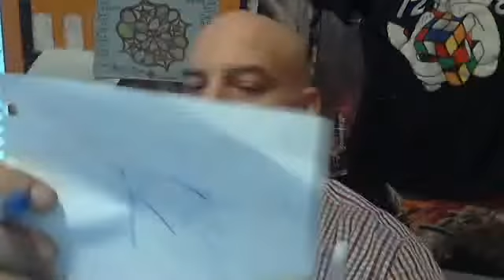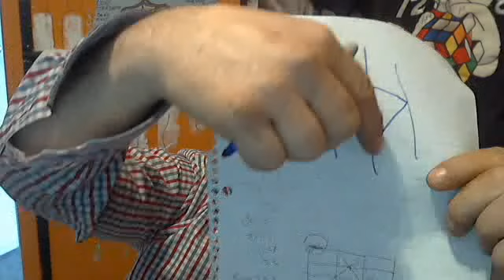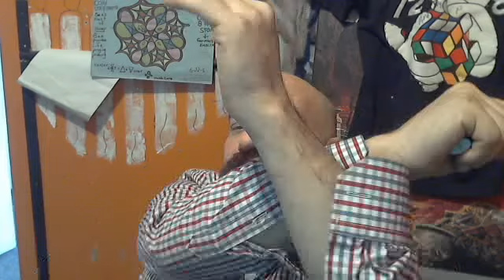RON PAUL MY WHY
THUS I BRING IN SOME NUMBERS TO BE ABLE TO SHOW ANGLES FOR WITHIN THE NUMBERS ALONE.. WHY THE CONCIOUS CHANGE EQUALS TO A FULL PRESIDENTIAL CHANGE.. TO REINACT LIBERT STANDS TO SAY RON PAUL.. RON PAUL ANSWERS ALL QUESTIONS AND SEE S STUPID PEOPLE HOOKED TO THE SYSTEM..MEDIA THEY ARE SMART THEY NEED TO HECKLE US SO WE CAN TELL A STORY... THUS THEY TAKE THE TRUTH TO CREATE FICTION FROM WITHIN.. UNJUST.. NEWSPAPERS NOO MORE THAN ALLO POLICE..NEWS PAPERS NO MORE THAN A MUSCLE MAG... THUS INTERUPTED WITH 3 PHONE CALLS.. RARE AND NEVER BEFORE.. NEAR 20 MINUTES SO IT BLOGS DOWN TO 5 MINUTES OF MY REAL LIFE..